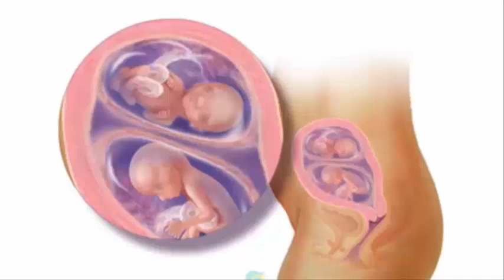Nessuno poteva calmare i gemelli appena nati che piangevano inconsolabili